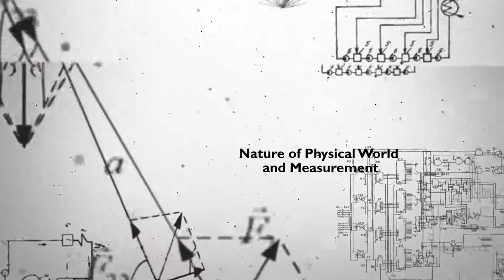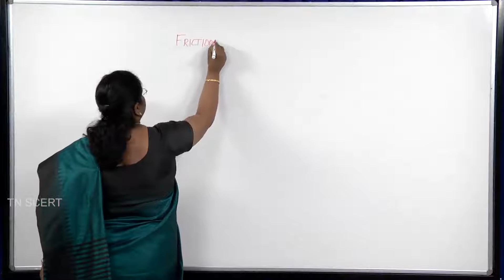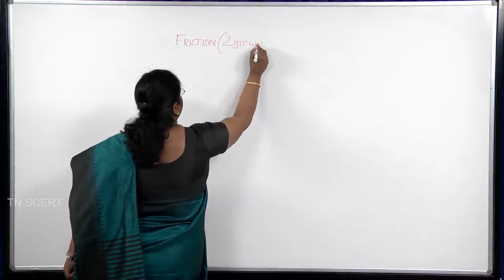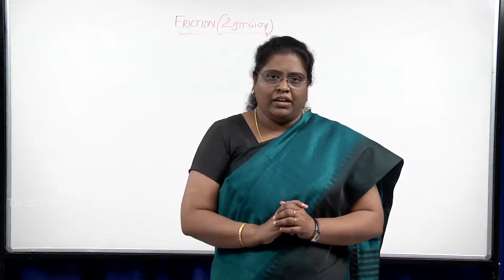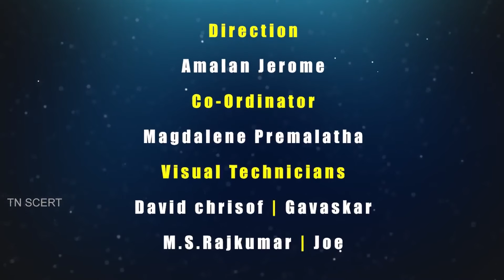Physics Video Lesson - TLV 3.11 Friction part-01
Standard Eleven... New Text Book - Physics Video Lesson